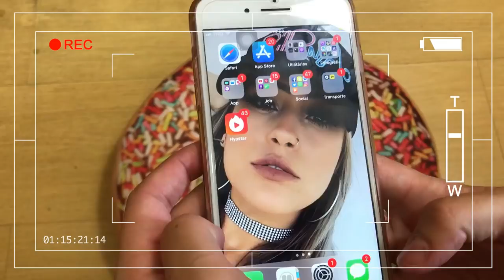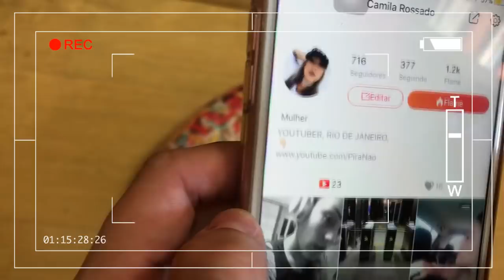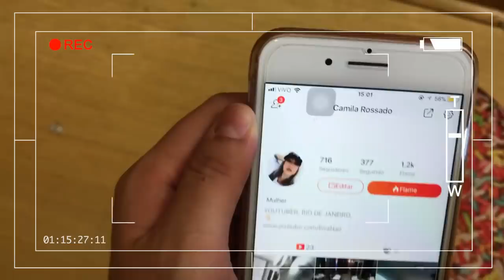SE ARRUME COMIGO PRO CARNAVAL | PIRA NÃO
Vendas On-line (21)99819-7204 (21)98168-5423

Me sigam @CamilaRossado